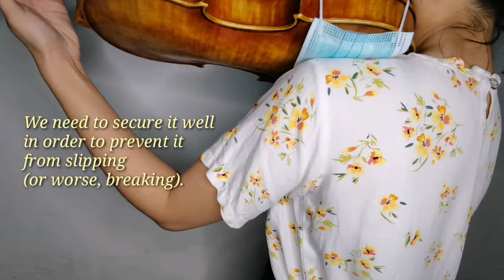How to do DIY Violin or Viola Shoulder Pad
DIY Violin or Viola Shoulder Pad

0:00 Sponge + Facemask
1:25 Sponge + Rubberband

This channel is committed to providing musical resources to help growing musicians.

Music Background by Igor Khainskyi